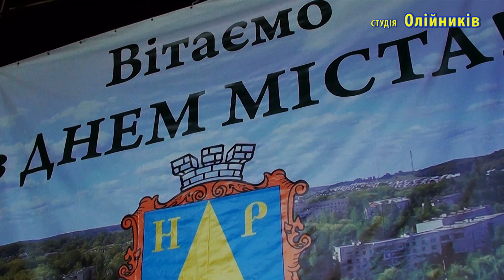За вроду дякую батькам - Thank you so much for the parents - Н. Михальчак CITY DAY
За вроду дякую батькам Новий Розділ ДЕНЬ МІСТА
Thank you so much for the parents
студія Олійників  м. Новий Розділ
якість - відео 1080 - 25 Мbps, звук - 320 Кbps